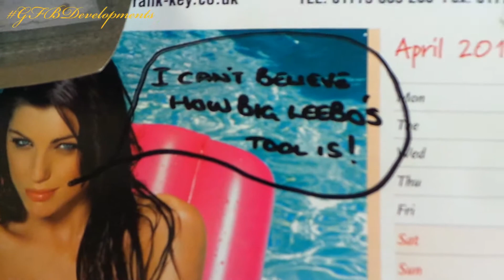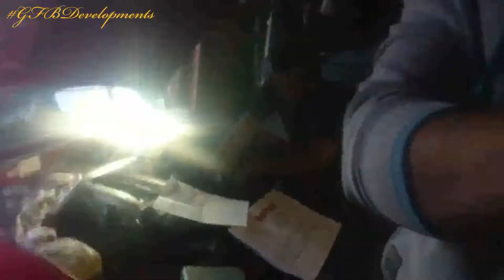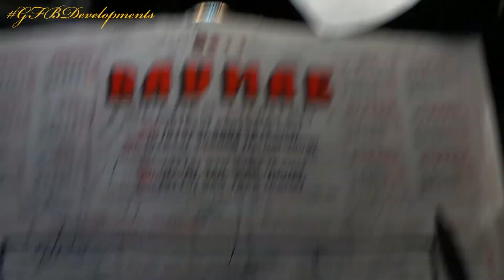NB Miata Megasquirt wiring PT1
Gregor's supercharged build is now underway, first up the Megasquirt MS2 clone.  Being a clone means we are having to wire the device in, but to make it more Plug and Play we have decided to make an OEM connector for it.  This video shows us performing a wire-trace for the required engine sensors etc.